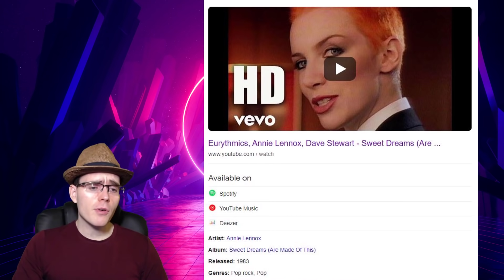TE MUESTRAN LA ESTAFA EN LA CARA MIENTRAS SE RÍEN DE TI